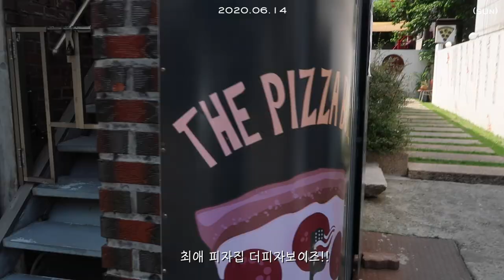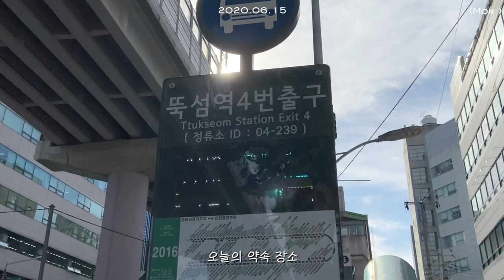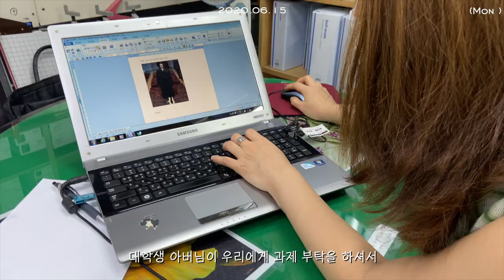피어싱하고 피자먹고 홍대,성수vlog(트월킹)🕺🏻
안뇽 여러분 편안하게 봐주시면 아주 땡큐yo!